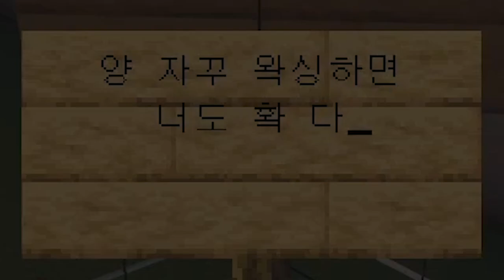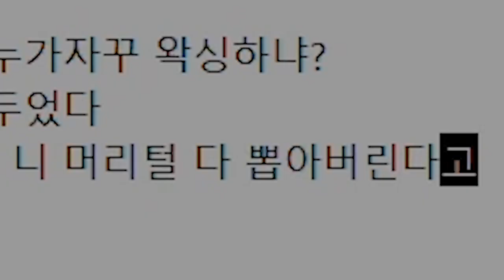걸뽀의 놀라운 미적감각 수준ㅋㅋㅋ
* BGM
Track : Dance Time, 마 내가 다 했어, 맛춤뻡 빌런, 아뿔싸, 힙리제를 위하여